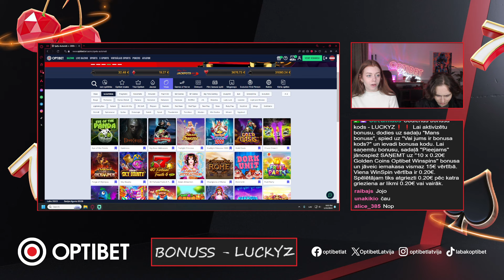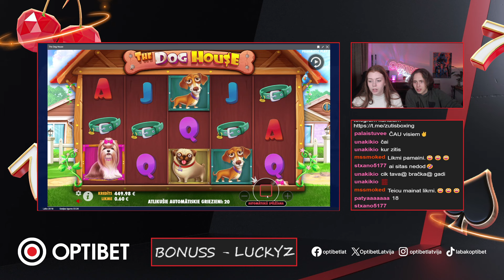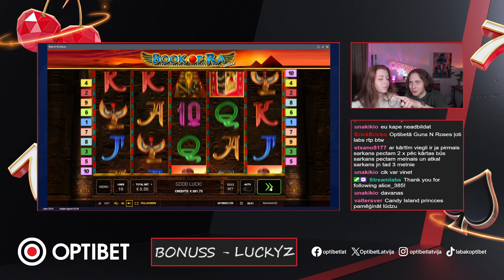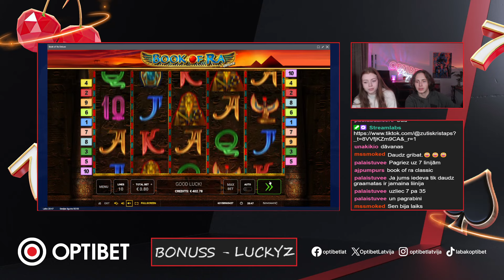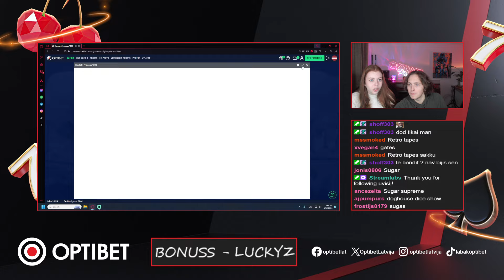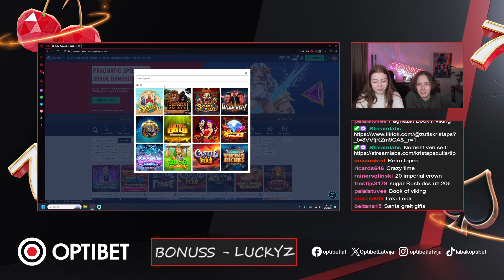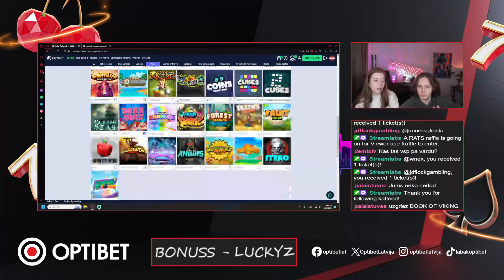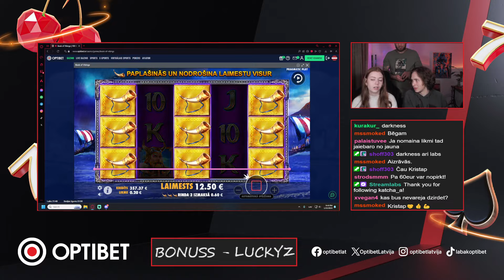MĪTS VAI TAISNĪBA?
Čau,  draudziņ. Neredzēji stream? Te būs tā atkārtojums! Šoreiz savu veiksmi pārbaudīs Elīna, Kitevans un Zutis. Kā veicās un kurš laimēja vairāk skaties pats. Patīkamu skatīšanos!
BONUSA KODS - LUCKYZ